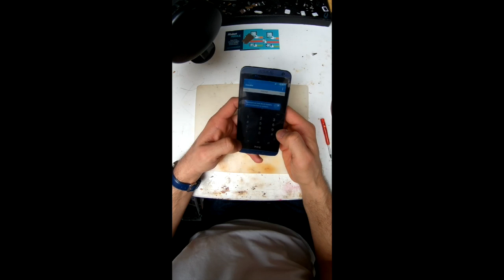HTC Desire 610 SIM REMPLACEMENT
Remplacement lecteur sim sur HTC 610